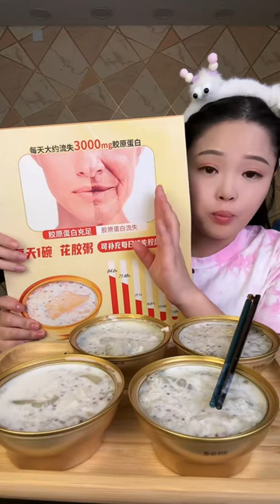【EATING SHOW SUB】대창 동파육 새우 족발 중국 먹방 샤오위 실시간라이브편집。XIAOYU CHINESE FOOD HOT。N01#03112023 1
XIAO YU MUKBANG
China Mukbang Eating Show

VideoCategory:
ASMR Chinese food eating show Mukbang。라드 먹기. 족발. 쇠고기 위 철저히 요리。ラードを食べる。煮肉. 吃猪油。把子肉
Chinese Mukbang ASMR Spicy Seafood(Octopus, Oyster, Gaint Lobster Tail,King Crabs）Eating Show
MUKBANG: "BIG BITE" ASMR 치즈 불닭볶음면 Soothing Sounds While Enjoying Delicious Treats 음식 먹방 모음이
mukbang
eating asmr
xiaoyu mukbang
중국먹방
Tongtong Xiaovy Mukbang
asmr eating xiao yu mukbang
asmr mukbang
chinese people eating
eating show
mukbang xiaoyu terbaru
xiao yu mukbang
중국먹방 디저트
xiao yu mukbang official channel
샤오위 먹방